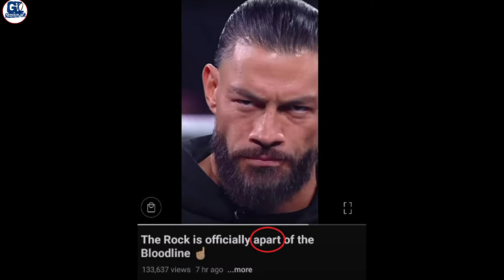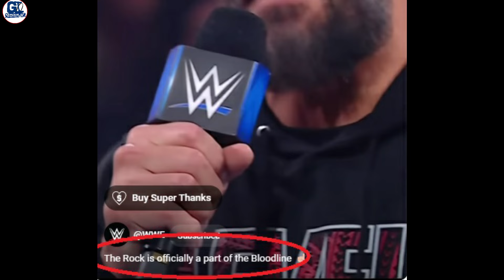Roman or Rock का गड़बड़झाला- Rock SECRET PLAN to Betray Roman Reigns, The Rock NOT Part of Bloodline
Rock SECRET PLAN to Betray Roman Reigns
The Rock NOT Part of Bloodline